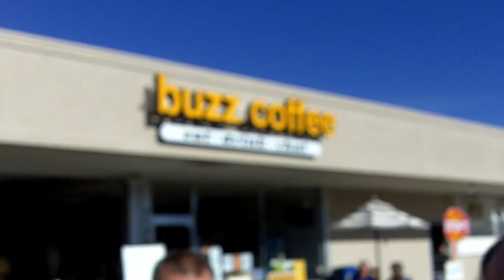Charlie and Herrell are ROCKSTARS!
They drove 1100 miles on motorcycles to the training in Longmont!